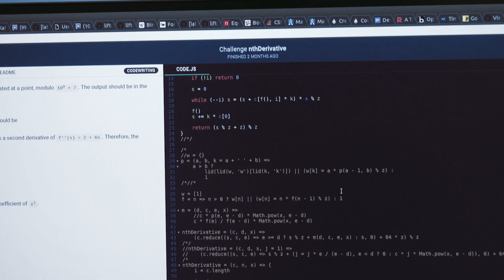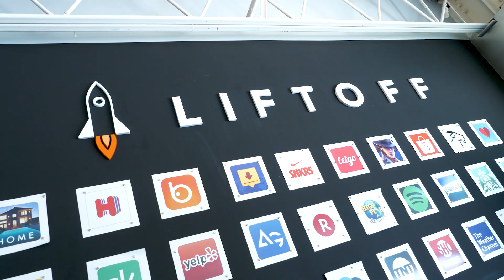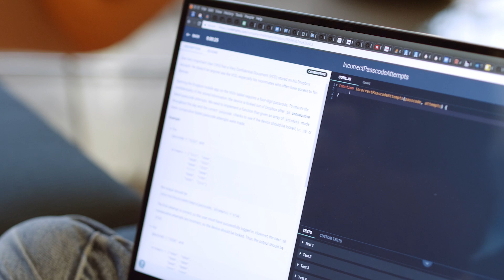CodeSignal Talent Stories: Cory Watson at Liftoff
Cory landed a job he loved by completing Interview Practice challenges on CodeSignal. His high Coding Score and CodeSignal profile gave him the confidence to become a web developer at Liftoff, a revolutionary machine learning driven technology that helps mobile applications fuel their growth.

Learn more about how to practice for your technical interviews